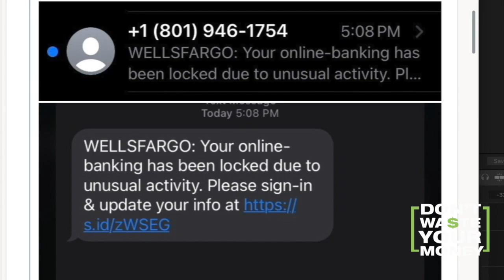Bank text claims your account is locked for fraud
A frightening text message claims your bank account has been frozen for possible fraud